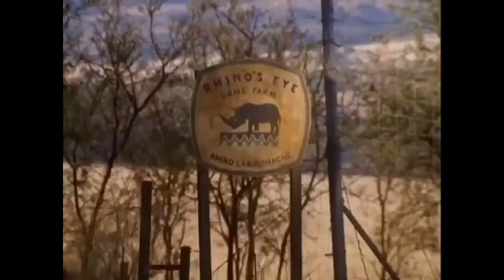Alice Ribbons Vs Rowena Labuschagne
The Queens of slapstick and comical defeat. Who do you prefer? Would you like them to team up?